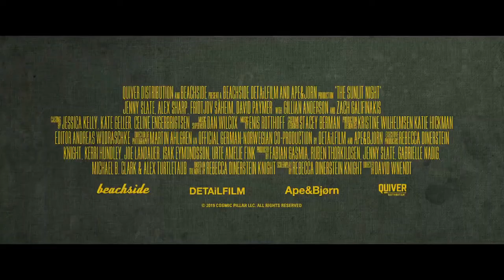The Sunlit Night Trailer #1 (2020)|Zach Galifianakis, Gillian Anderson, Jenny Slate/Romance Movie HD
US Release Date: July 17, 2020
Starring: Zach Galifianakis, Gillian Anderson, Jenny Slate
Directed By: David Wnendt
Synopsis: Located between New York and the far north of Norway, the film follows the American painter Frances and the emigrant Yasha - an unlikely couple who find themselves in the Arctic Circle. Frances arrived to start her career while Yasha went to bury her father in the land of the Vikings. Together under a sun that never sets, they release the past and discover the future, and the family, that they didn't know they had

Data de lançamento nos EUA: 17 de julho de 2020
Estrelando: Zach Galifianakis, Gillian Anderson, Jenny Slate
Dirigido por: David Wnendt
Sinopse: Situado entre Nova York e o extremo norte da Noruega o longa segue a pintora americana Frances e o emigrante Yasha - um casal improvável que se encontra no círculo polar ártico. Frances chegou para iniciar sua carreira enquanto Yasha foi para enterrar seu pai na terra dos vikings. Juntos sob um sol que nunca se põe, eles liberam o passado e descobrem o futuro, e uma família, que eles não sabiam que tinham

Movieclipstrailers Official trás a voces os melhores trailers do cinema . Por tanto seja bem vindo e tenha um otimo entretenimento..